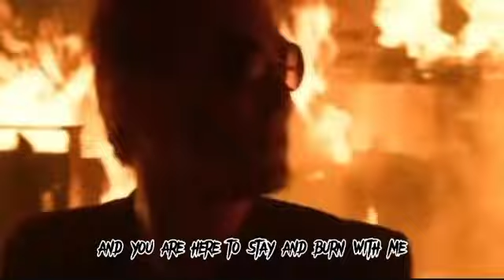GOOD OMENS-Deus in Absentia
Song -deus in Absentia by ghost
Song owned by ghost